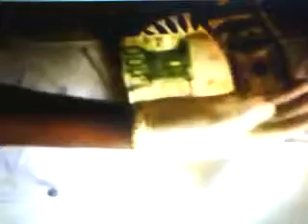Mourjan video 1690060